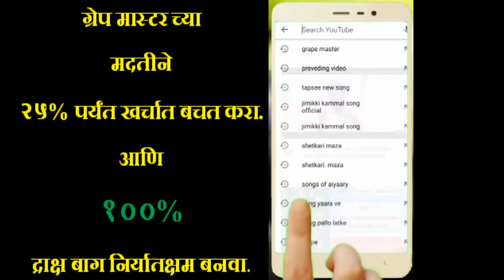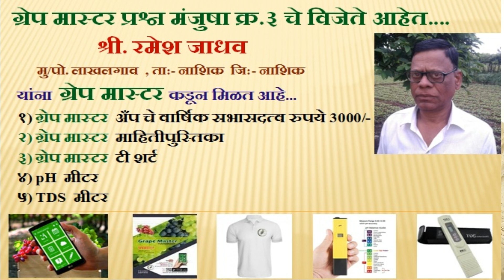Grape Master - द्राक्ष शेतीमधील खर्च का वाढला आहे ?? Why cost is increasing in Grapes farming ??